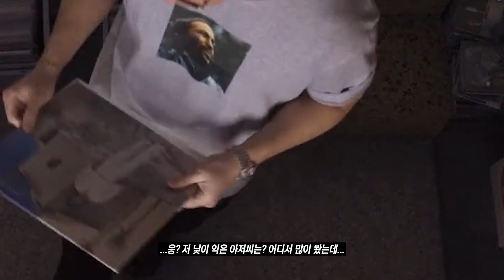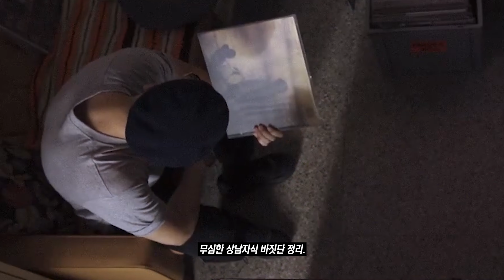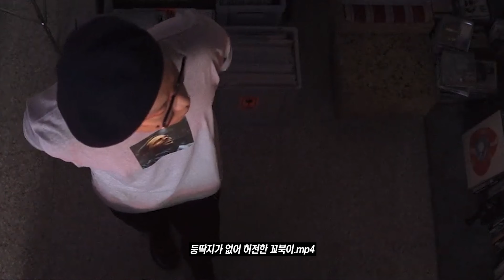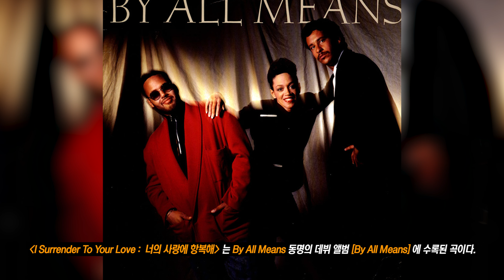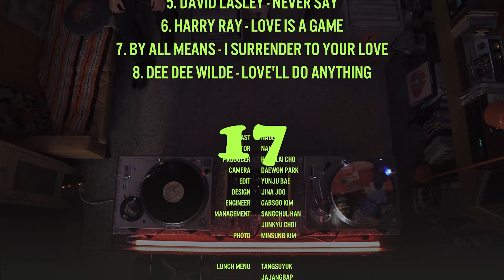귀여운 얼 003 (나음세 곡 해설 및 귀여움 모음)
이 세상 귀여움이 아니다.
출처) NAMMSE 나얼의음악세계